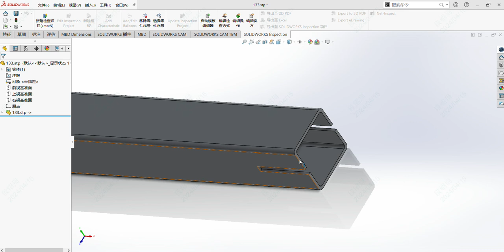Export IGS by solidworks